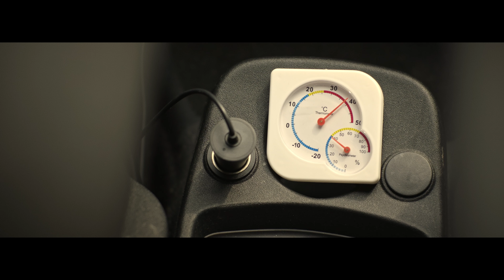Laat je hond nooit achter in een auto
Nog steeds worden er elk jaar tientallen honden in snikhete auto’s aangetroffen. Dit kan dodelijk zijn voor onze dieren, zelfs als het raam openstaat. Bij warm weer kan de temperatuur van een auto binnen enkele minuten tot 50 graden oplopen. Bekijk de video om te zien wat er gebeurd als je je hond achterlaat in een auto.

10 minuten in een auto kan al fataal zijn
Binnen tien minuten kunnen de hoge temperaturen in de auto al zorgen voor uitdroging, wat snel fataal kan zijn voor de dieren. Honden kunnen hun warmte namelijk alleen kwijt via hun voetzolen of door te hijgen. Ook als de auto in de schaduw geparkeerd staat, loopt de temperatuur snel op. Even snel boodschappen doen of een ijsje eten; er hoeft maar een lange rij te staan en het duurt voor je hond al veel te lang. Laat je hond dus in geen enkele situatie in de auto achter.

0:00 Ontmoet Sophie
0:10 Hond in de auto
0:20 Laat je niet afleiden
0:30 Laat je hond nooit achter in een auto
0:40 Oververhitting bij een hond
0:50 Symptomen van oververhitting
1:00 10 minuten in een auto kan al fataal zijn
1:15 Sophie wordt gelukkig gered
1:30 Laat je hond nooit achter in een auto

Hitte experiment
Om er simpel achter te komen hoe snel de temperaturen in je auto oplopen, kan je eens het hitte experiment doen. Parkeer je auto in de zon en blijf er in zitten. Je zal merken dat de temperatuur snel stijgt en je flink zal zweten.

Hoe merk je oververhitting bij een hond?
Omdat honden hun warmte veel minder goed kwijt kunnen dan mensen, zullen ze snel te warm worden. De gevolgen hiervan zijn aanzienlijk groot, wat tot de dood kan lijden. Zodra een hond oververhit raakt, zal je de volgende symptomen kunnen herkennen: hijgen, onrustig zijn, hoge hartslag, kwijlen, dik speeksel, bloederige diarree, sloomheid en bewusteloosheid. Deze symptomen van oververhitting kunnen lijden tot het stollen van het bloed, waardoor de organen beschadigd raken en uitvallen.

Je een boete kan krijgen als een hond in een auto aangetroffen wordt. De politie zal allereerst de hond bevrijden, waarna je ook een flinke boete krijgt.

Help oververhitte honden
Mocht je een achtergelaten hond in een auto tegenkomen, spreek dan direct de eigenaar van de hond aan. Is de eigenaar niet aanwezig? Bel dan de politie of de dierenambulance. Houd de hond in de gaten totdat de hulp gearriveerd is, het kan namelijk erg snel slechter met het beestje gaan. Zie je dat de hond moeite heeft met ademhalen, niet meer reageert op signalen, flink begint te hijgen en/of hevig aan het kwijlen is, sla dan direct de ruit in. In dit geval ben je dan niet strafbaar. Breng de hond naar een koele plek in de schaduw en geef hem voldoende water (niet te koud). Gooi geen water over de hond heen, maar koel hem op de buikzijde met natte lappen.